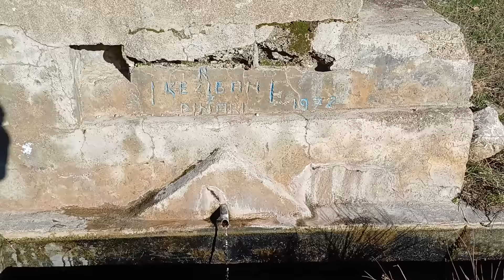Amasya Aydınca Domuz Avımız